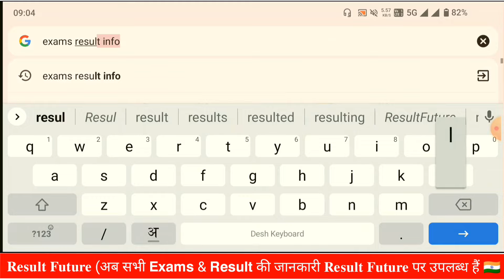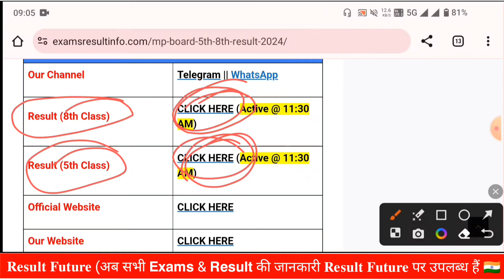MP Board 5th, 8th Class Result 2024 Kaise Dekhe || How to Check MP Board 5th, 8th Class Result 2024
MP Board 8th Class Result 2024 | MP Board 5th/8th Result 2024 Kaise Dekhe | MP Board Class 5 Result

MP Board 8th Class Result 2024 OUT
How to Check MP Board 8th Class Result 2024
MP Board 8th Class Result 2024 Kaise Check Kare
MP Board 8th Class Result 2024 Kaise Dekhe
MP Board Class 8th Result 2024 Kaise Dekhe
How to Check MP Board Class 8th Result 2024
MP Board 5th Class Result 2024 OUT
MP Board 5th Class Result 2024 Kaise Check Kare
MP Board 5th Class Result 2024 Kaise Dekhe
MP Board Class 5th Result 2024 Kaise Dekhe
How to Check MP Board Class 5th Result 2024
MP Board 5th/ 8th Class Result 2024 Kaise Dekhe
MP Board Class 5 & 8 Ka Result Kaise Check Kare
MP Board 5th 8th Result 2024 Kaise Dekhe
MP Board Class 5, Class 8 Ka Result Kaise Check Kare
MP Board Class 8 Result Kaise Check Kare
MPBSE 5th Link
How to Check MP Board 5th 8th Class Result 2024
MP Board Class 8 Result 2024 Kaise Check Kare
MP Board 5th Class Result Link
How to Check Mp Board Class 5 Result 2024
MP Board 8 Class Ka Result 2024 Kaise Dekhe
Mp Board 8 Class Ka Result Kaise Nikale
Mp Board 8 Class Ka Result Kaise Check Kare
Mp Board 8th Class Ka Result Kaise Nikale Sarkari Result
Mp Board Class 8th Result 2024 Kaise Check Kare
How to Check Mp Board Class 5th/8th Result 2024
How to Check Mp Board Result 2024
Mp Board Class 5 Ka Result Kaise Check Kare
Mp Board Class 8 Ka Result Kaise Dekhen
MP Board 5th Class Ka Result Kaise Dekhen
How to Check MP Board 5 Class Result 2024
MP Board 8th Class Ka Result Kaise Dekhen
How to Check MP Board 8 Class Result 2024